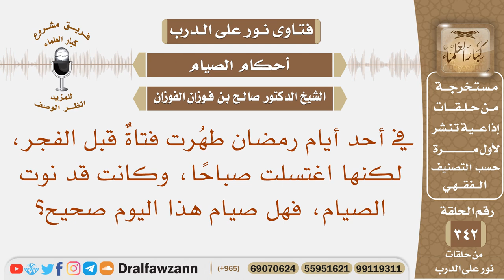طهرت فتاة قبل الفجر في رمضان، لكنها اغتسلت صباحا، وكانت قد نوت الصيام، فهل صيامها صحيح؟ صالح الفوزان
نص السؤال: في أحد أيام رمضان طهُرت فتاةٌ قبل الفجر، لكنها اغتسلت صباحًا، وكانت قد نوت الصيام، فهل صيام هذا اليوم صحيح؟
السيرة الذاتية :
للاشتراك في قناة الشيخ صالح الفوزان

رئيس الفريق
لمشروع كبار العلماء